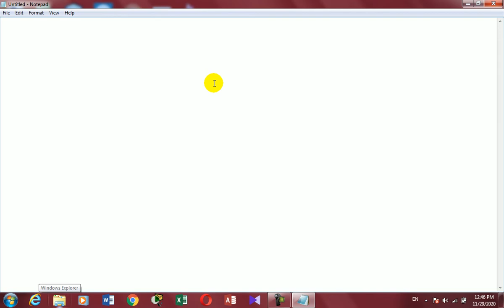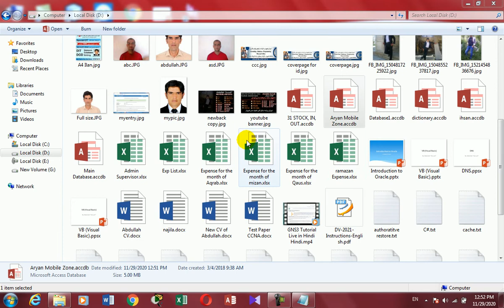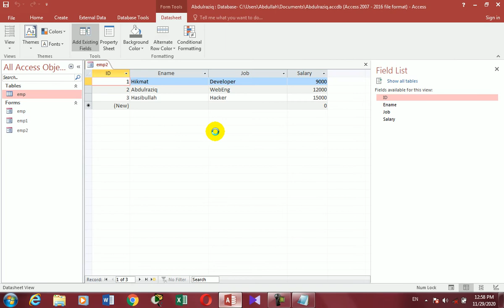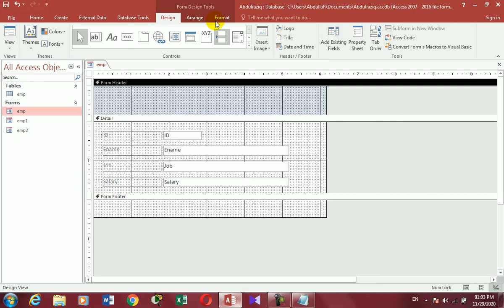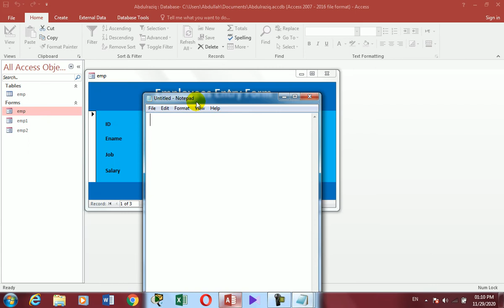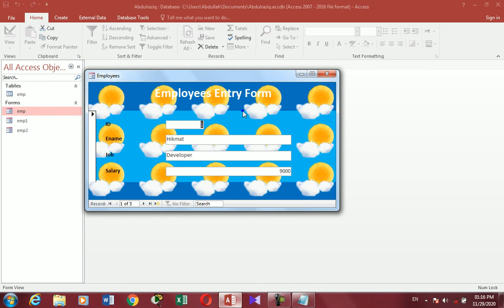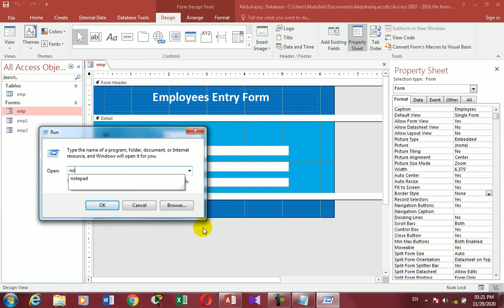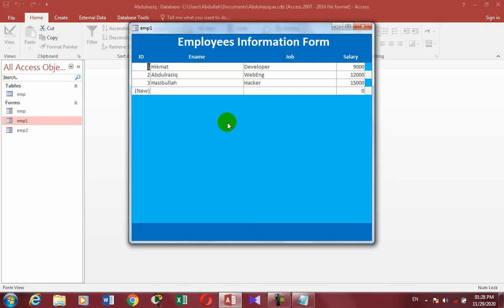Lesson #16 How to create form using msaccess in pashto by Abdullah Sorush